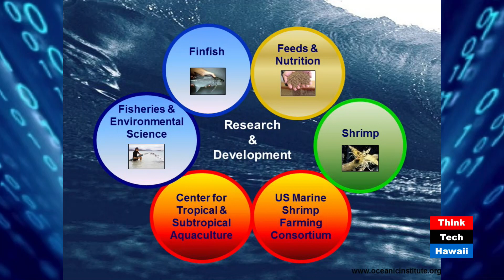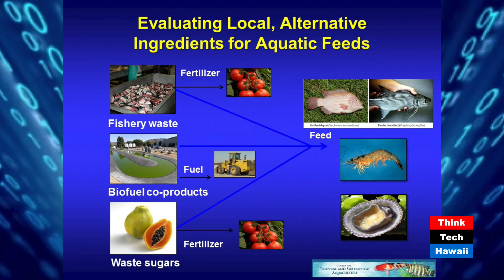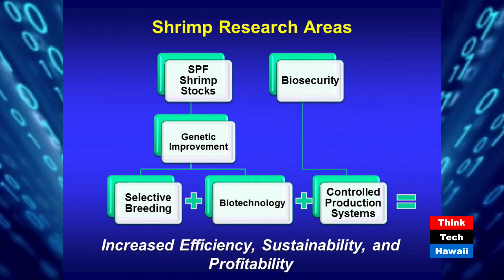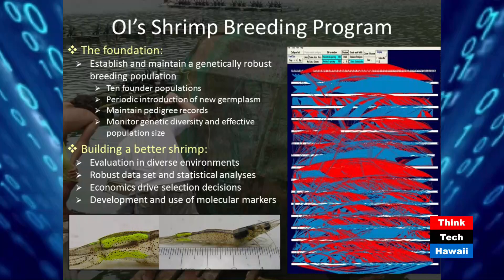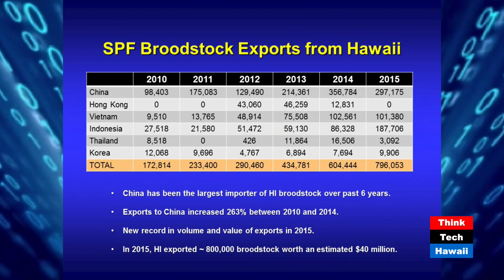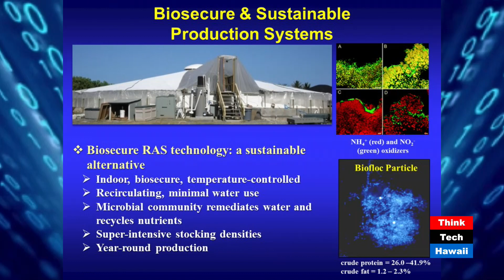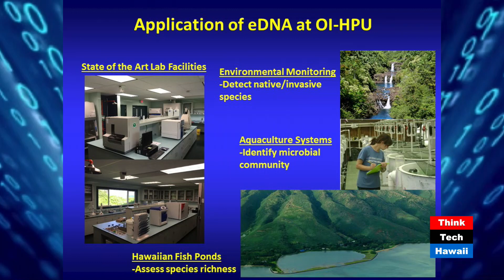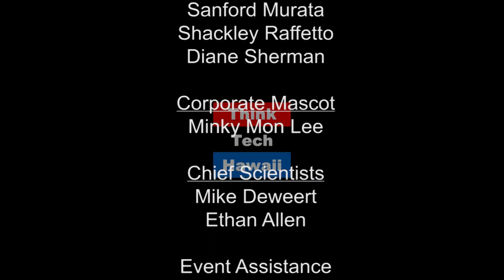Something's Fishy in Waimanalo - Dr. Shaun Moss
Shaun Moss, Executive Director of the Oceanic Institute, shares some of the new projects being put to test out in Waimanalo.